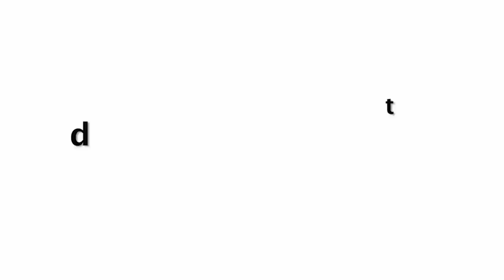Aditi Rao Hydari Looking Gorgeous In Yellow Dress At Mumbai Airport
Aditi Rao Hydari Looks So Beautiful Without Make Up Spotted At Mumbai Airport.